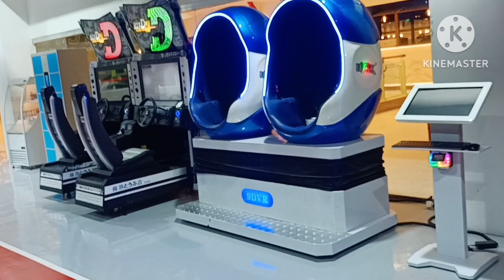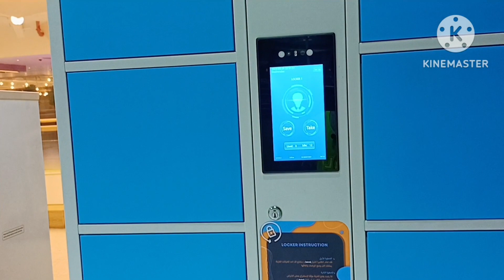New Nepali YouTube channel My vlog village Video for Saudi Arabia Riyad Sahara mall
New Nepali YouTube channel My vlog village Video for Saudi Arabia Riyad Sahara

My Name is Sagar harpal